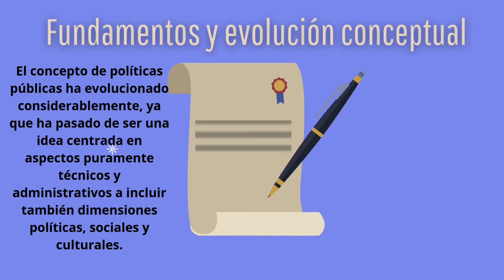Politicas públicas y derechos culturales